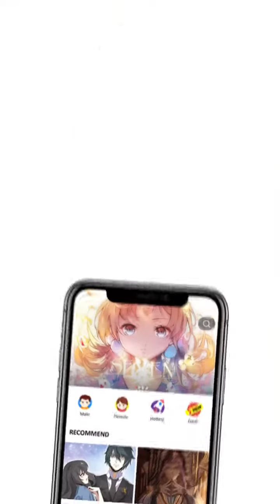Hippocrate di Dunia Lain Episode 21 - Indonesian - Yi Shou Zhe Tian - Manga Toon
Episode 21 - Hippocrate di Dunia Lain (Yi Shou Zhe Tian  医手遮天 in Chinese)
Dokter jenius Julie terlahir kembali di dunia lain dan bertemu dengan sekelompok pangeran yang tampan, yang semuanya jatuh cinta pada Julie Untuk kembali ke tempat dia dulu, Julie menggunakan segala cara untuk bunuh diri, tetapi itu hanya sia-sia saja.. Dia tidak bisa melakukan apa pun selain menyembuhkan orang dengan kehebatan medisnya di dunia baru...